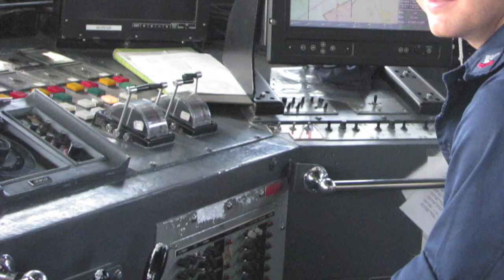Deployment 2007 PC Crew Charlie